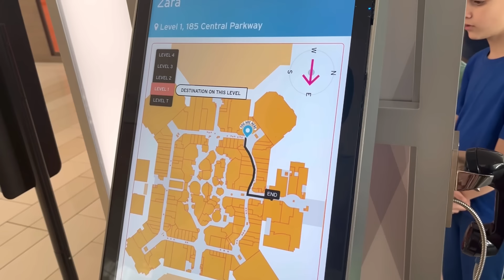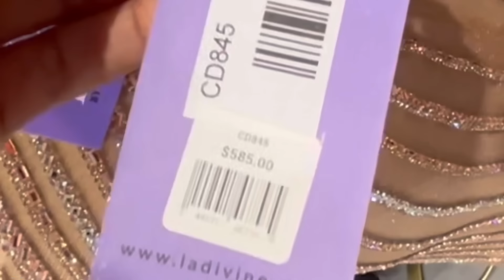VLOOG SHIDAN STORE KA AAN KA IIBSADI MEAKUP DUKAMADA AAN UGU JECLAHAY INAAN KA ADEGTO